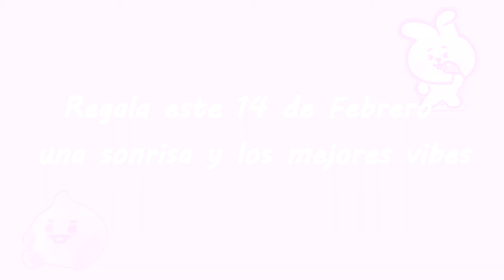Army x Army | BTS VENEZUELA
BTS Venezuela